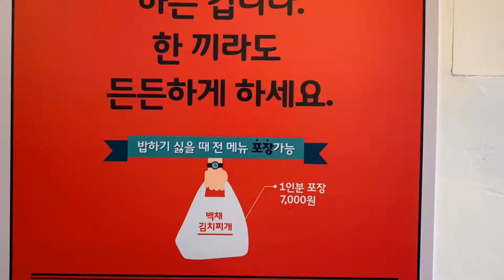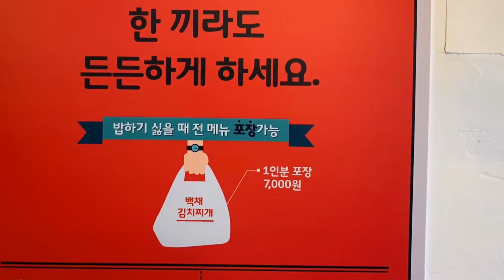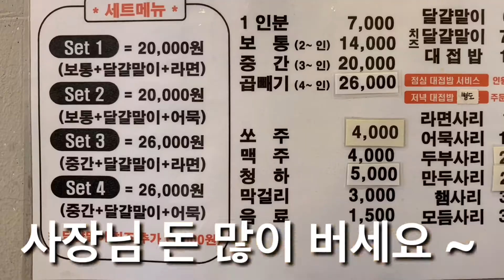홍제동 맛집, 백채찌개를 응원 합니다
오늘 점심은 홍제역 3번출구앞 골목에 위치한 백채찌게 에서 맛있게 김치찌개를 먹었습니다. 사장님 대박 나세요.